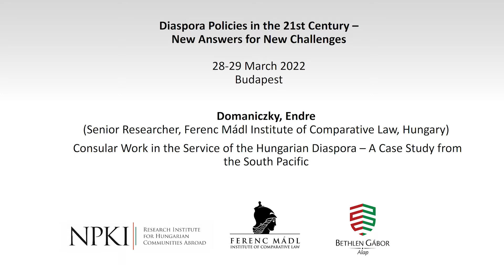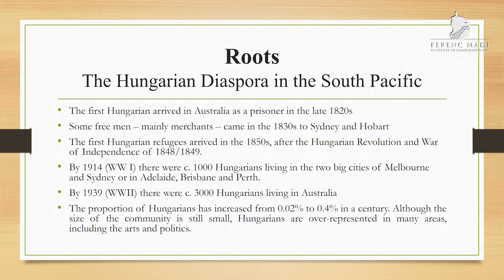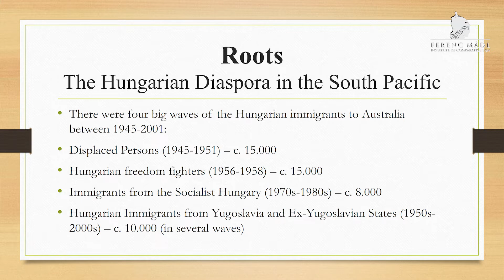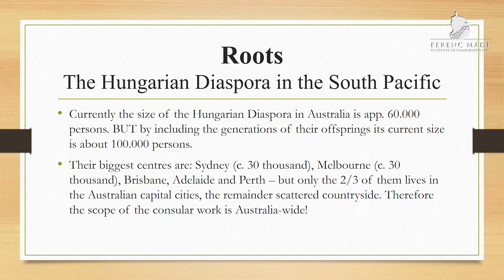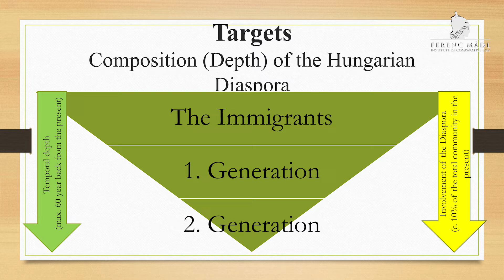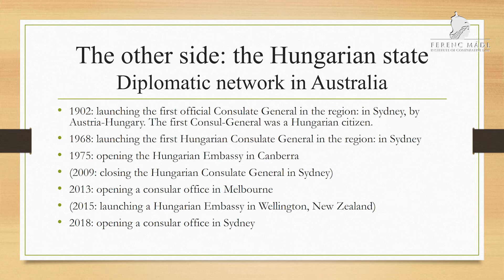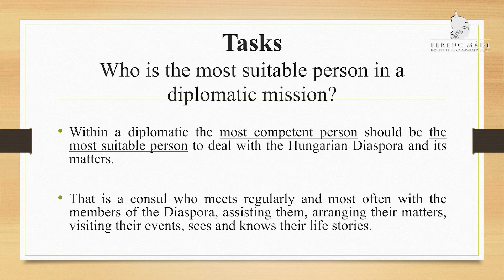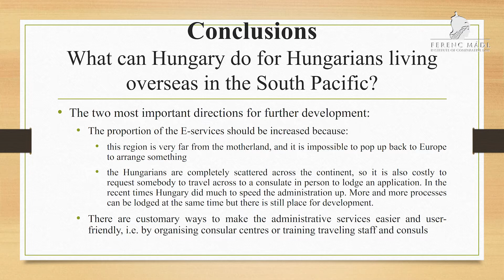E. Domaniczky - Consular Work in the Service of the Hungarian Diaspora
The conference entitled “Diaspora Politics in the 21st Century” was held on March 28 and 29 at the Hungarian Academy of Sciences, jointly organized by the Ferenc Mádl Institute for Comparative Law and the State Secretariat for National Policy of the Prime Minister’s Office and the National Policy Research Institute.

The international event was supported by the Gábor Bethlen Fund with the aim of presenting their best practices and experiences through professional discussions and plenary presentations by scientists from neighboring and some more distant countries (the United States and Israel).

Presenter: Endre Domaniczky, Senior Researcher, Ferenc Mádl Institute of Comparative Law, Hungary
Presentation title: Consular Work in the Service of the Hungarian Diaspora – A Case Study from the South Pacific